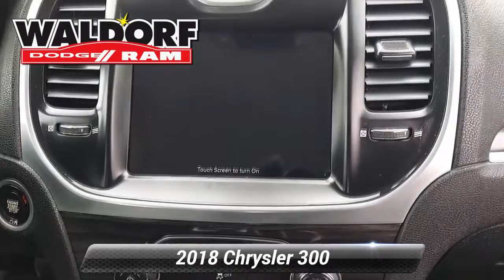Used 2018 Chrysler 300 Touring, Waldorf, MD DB01155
[RLVID:2878:4cd1c04ac9823655:0cb3e0d12c0d2076:1]